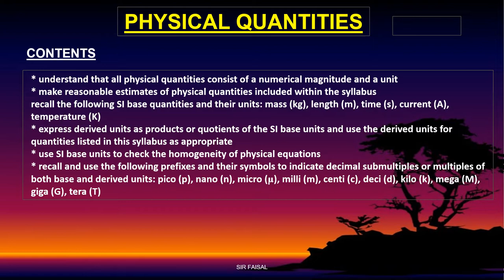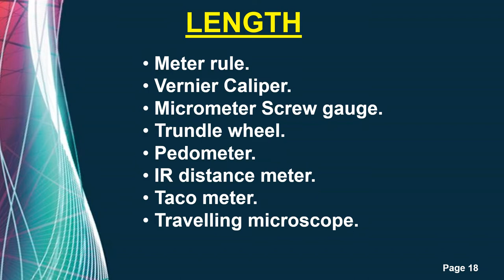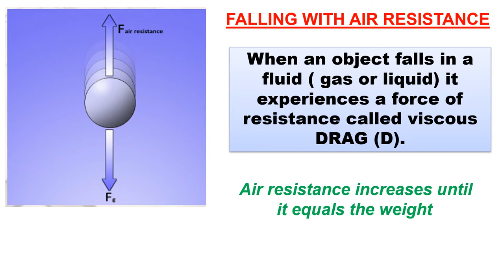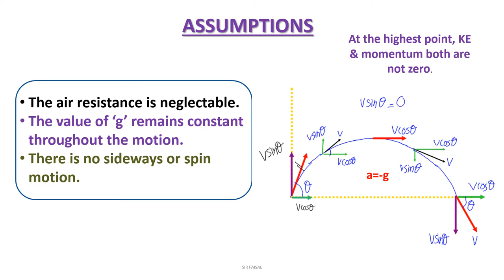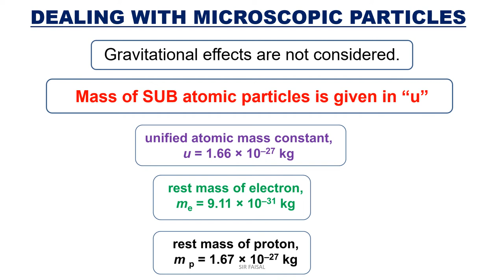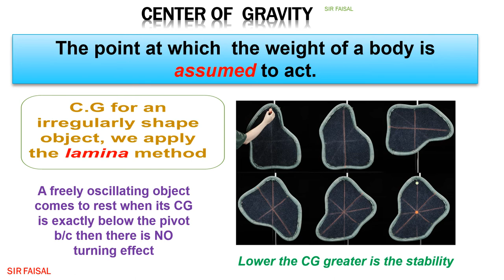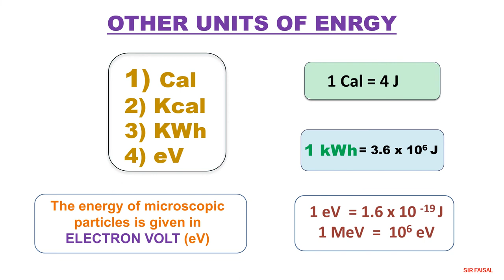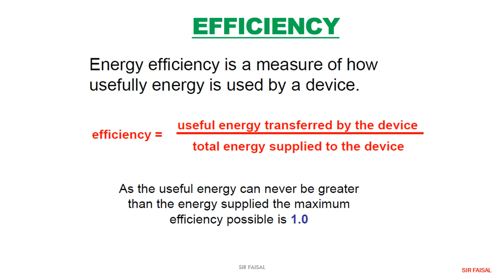AS LEVEL PHYSICE 9702 QUICK REVISION Part 1/2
SIR FAISAL

Teacher for O level Math, Add Math & Physics
Teacher for A level Physics

Server1